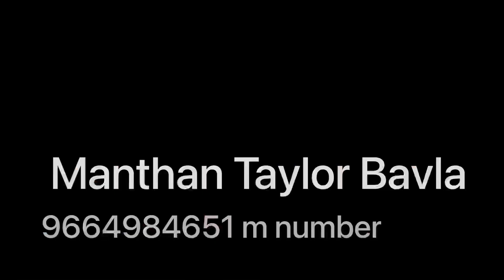9 December 2022